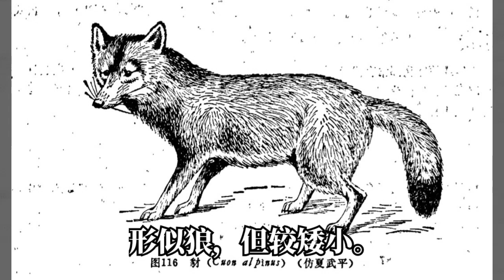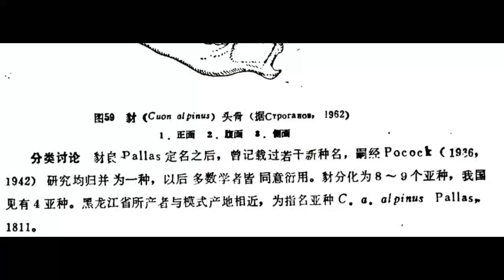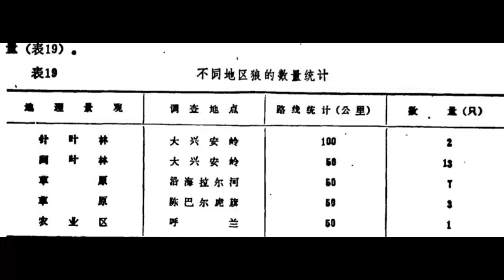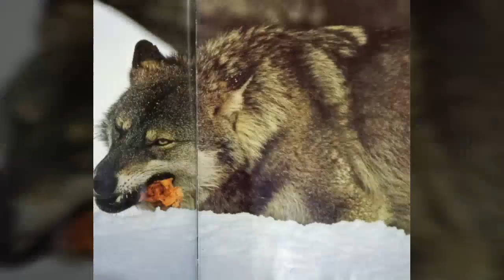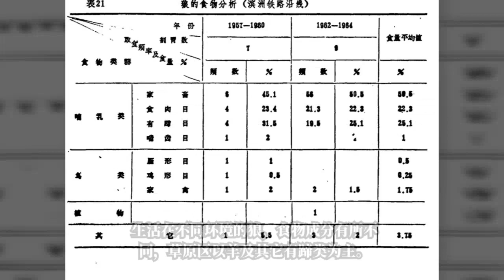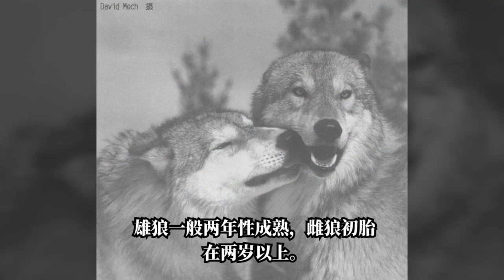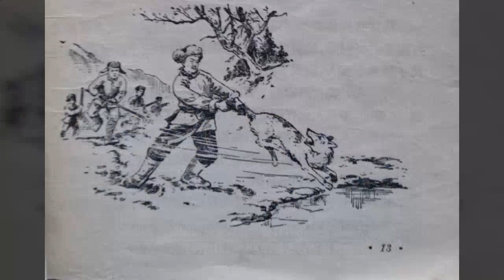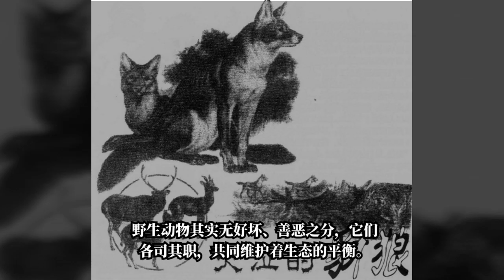黑龙江的豺和狼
作为一种经常和狼联系在一起的动物，豺和狼之间确实存在着千丝万缕的联系，而豺和狼一样都是实实在在的犬科动物，血缘关系方面还是比较相近的。 不同的是狼是属于犬科以下的犬属，而豺是属于犬科以下的豺属。